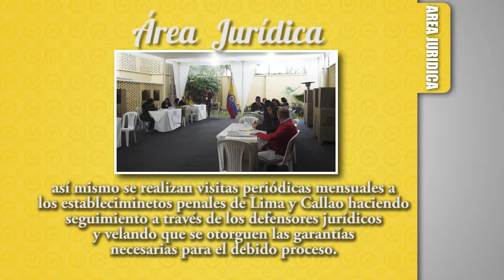Secuencia2-1 Video Institucional Consulado Colombia